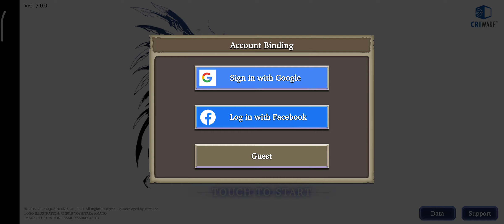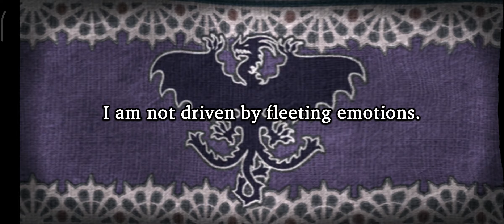final fantasy wotv - fatest reroll in 2023 less than 5 mins (for sephiroth banner)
hi guys happy 3rd anniversary!!!
just get all 8k visiore then reroll 🎲